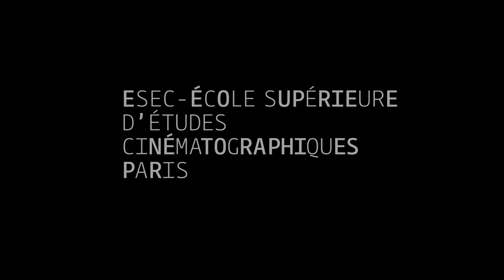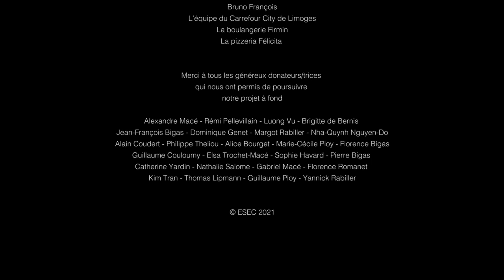ESEC Cinéma - Il fait beau dehors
Deux patients, Maxime, jeune danseur de 23 ans, et Fernand, vétéran de 65 ans, sont hospitalisés dans une chambre, tous deux atteints de paraplégie transitoire. Les deux patients vont apprendre à s’apprécier, notamment grâce aux histoires par la fenêtre que leur raconte Ilan, leur aide-soignant de 25 ans.

COMEDIENS : Camille CHARRIERE, Bernard TIELES, Séram BORGEL

REALISATION : Guillaume BIGAS
SCENARIO: Guillaume BIGAS et Sara VIGOUROUX
ASSISTANT-REALISATEUR : Augustin RABILLER
SCRIPTE : Luna CARRASCO
CHEF OPERATEUR : Louka VASSELIN
ASSISTANT CAMERA : Laura TRAN
INGÉNIEUR DU SON : Marion DELHIERRO
PERCHE: Sara VIGOUROUX
RÉGIE: Pierre MACE et Léa RODELLA